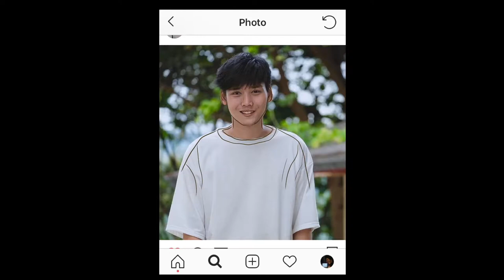Draw Cartoon (Line Art) Based On Photo - Adobe Illustrator Draw with iPad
☆ Tools ☆
iPad 2018
Apple Pencil
Using Adobe Illustrator Draw